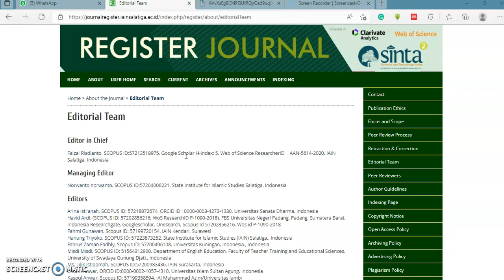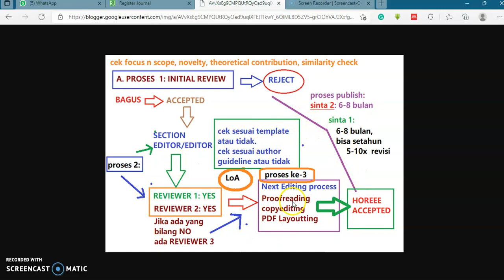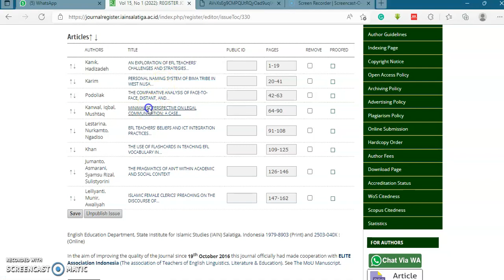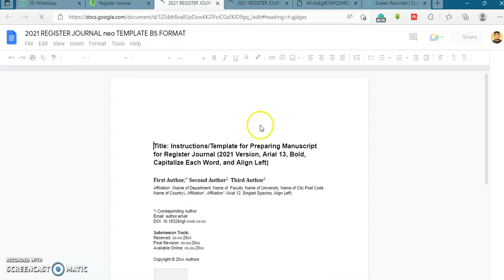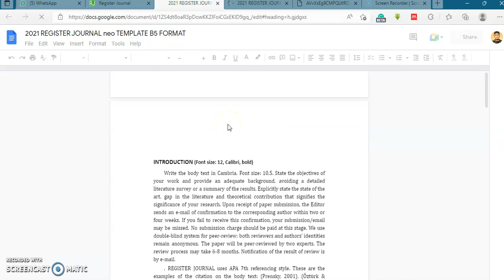Publication flow of REGISTER JOURNAL